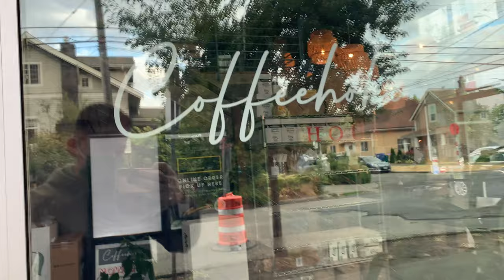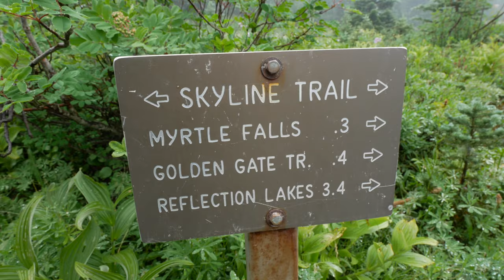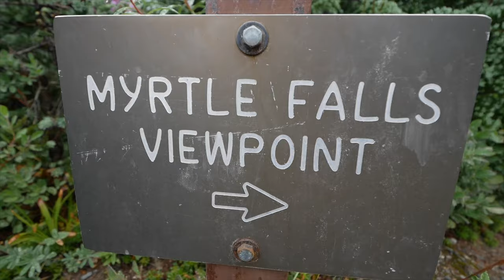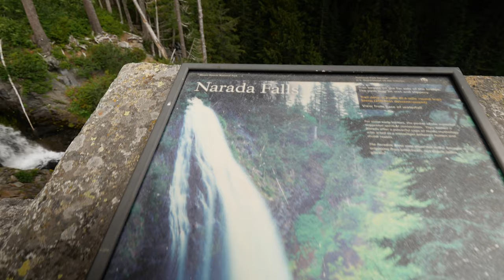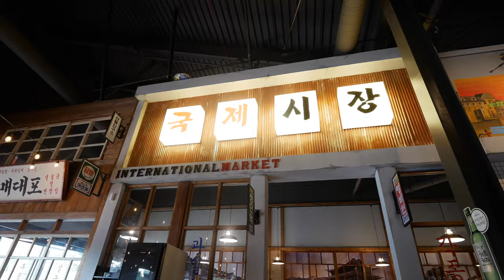MT. RAINIER VLOG: MYRTLE FALLS, REFLECTION LAKE & NARADA FALLS + EXIT 5 KOREAN BBQ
Hi Nguyenners,

In today's video, we take you on an adventure to Mt. Rainier! Mt. Rainier is an icon of Washington state, and we haven't been in so long, so it was a fun summer adventure! We ended the day with some delicious Korean bbq.